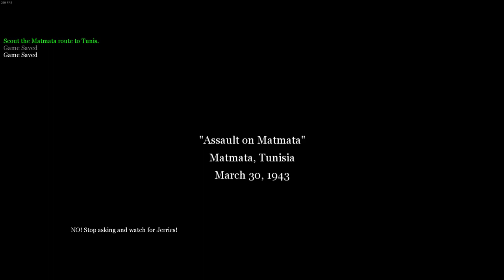Call of Duty 2 | Assault on Matmata - 15th | 60FPS | No Commentary | 2022